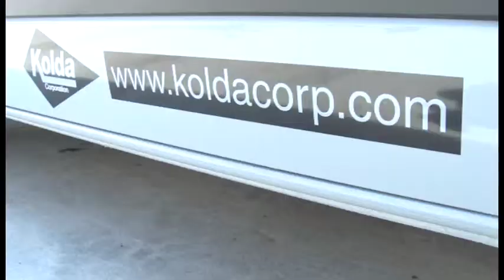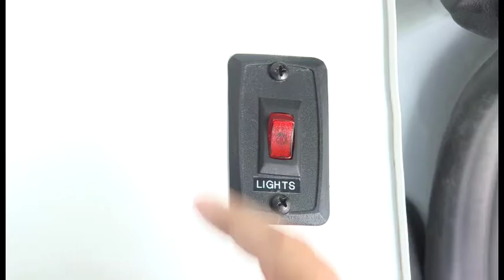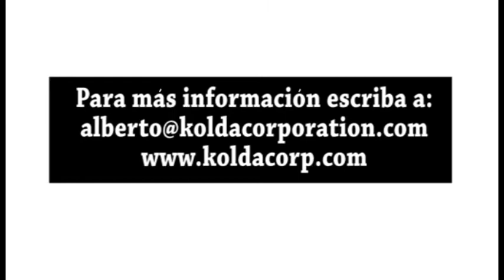VAN VIDEO FINAL QT